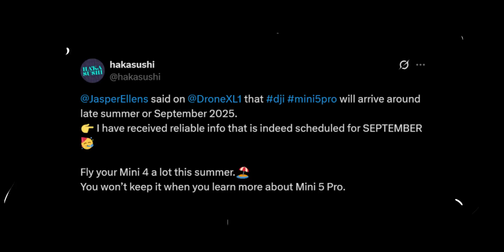DJI Mini 5 Pro Release Month FINALLY Confirmed!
DJI just confirmed the Mavic 4 Pro launch date—and now we’ve got a clear window for the Mini 5 Pro too. In this video, we’re breaking down everything we know so far, from a rumored September 2025 release to major upgrades like a one-inch sensor, LiDAR obstacle avoidance, and up to 50 minutes of flight time. Whether you’re a drone hobbyist or a content creator, the Mini 5 Pro might just be the lightweight powerhouse you’ve been waiting for.

Questions Covered in the video:
    When is the DJI Mini 5 Pro expected to launch?
    How is the Mini 5 Pro different from the Mini 4 Pro?
    Will the Mini 5 Pro stay under the 249g weight limit?
    What camera and flight upgrades are rumored for the Mini 5 Pro?
    How could tariffs and Remote ID rules affect drone users in 2025?